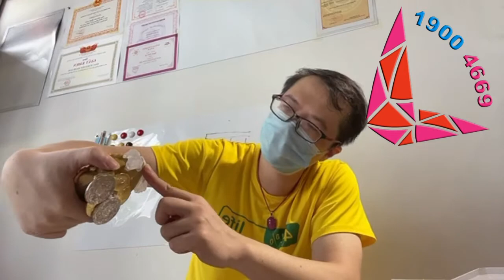468 Thực nghiệm trường khí - cóc 4 chân so găng cóc 3 chân - Cụ nào mạnh hơn?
Nội dung: 468 Thực nghiệm trường khí - cóc 4 chân so găng cóc 3 chân - Cụ nào mạnh hơn?

1. Tư vấn phong thủy, quy hoạch, hóa giải
2. Tư vấn cải vận, thay đổi lá số, di cung, làm sinh cơ cải vận
3. Hóa giải người âm phá, trấn yểm, thị phi
4. Đặt tên, chọn ngày sinh, ngày giờ cưới hỏi - động thổ,...
5. Dạy phong thủy truyền nghề